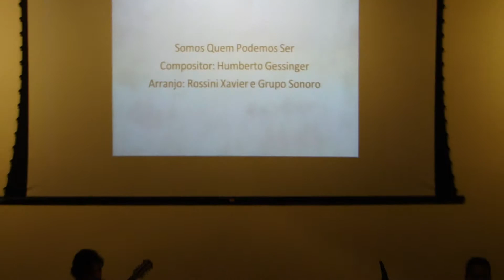Grupo Sonoro - Somos Quem Podemos Ser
Grupo Sonoro - Franca-SP